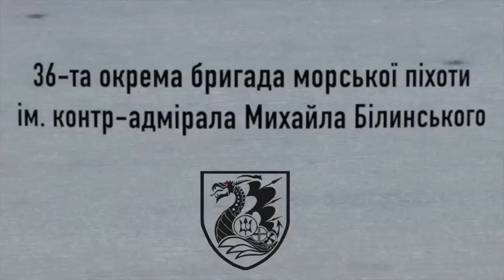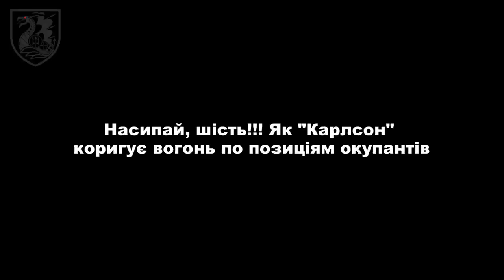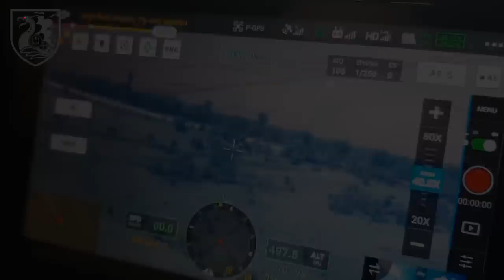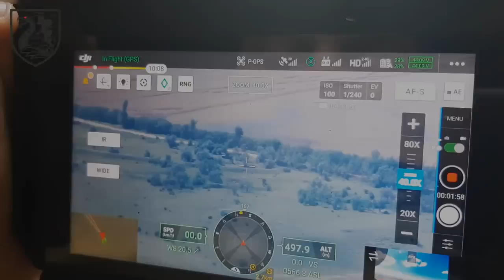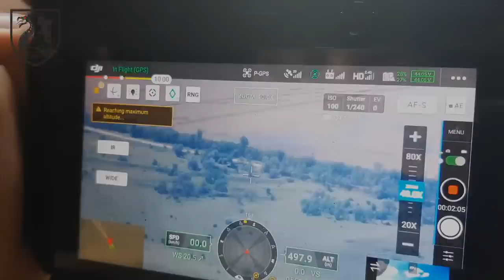Один день з життя аеророзвідки 36 ОБМП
Музика
ВИКОНАВЕЦЬ
Silent Partner
АЛЬБОМ
Stomp It Away

джерело: СтратКом ЗСУ / AFU StratCom